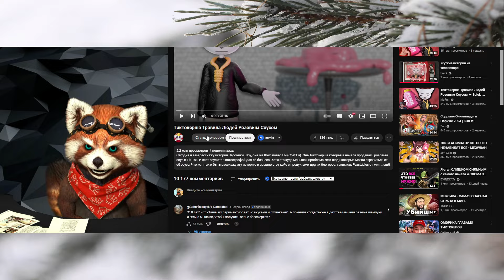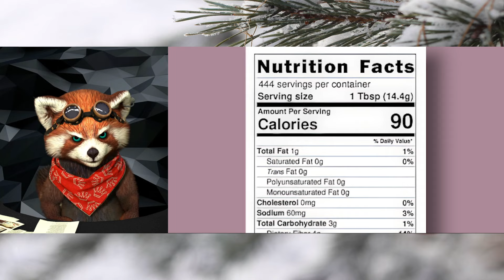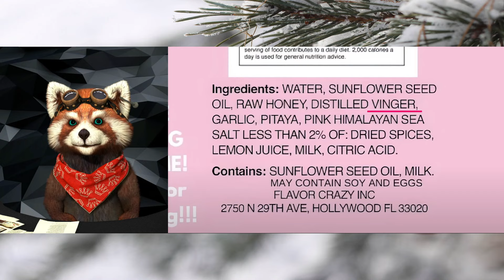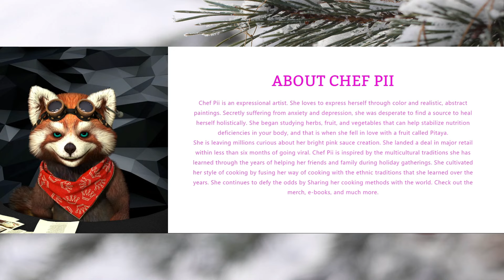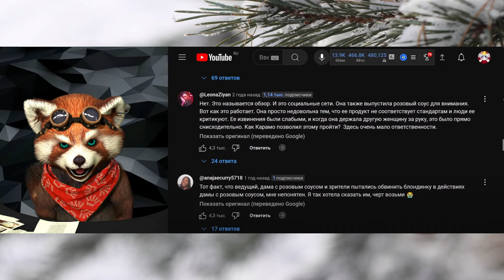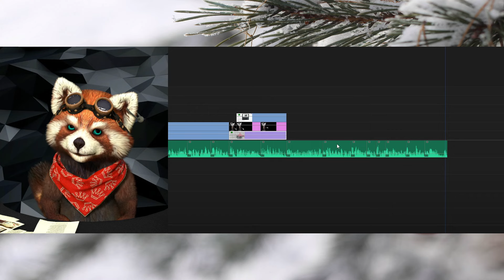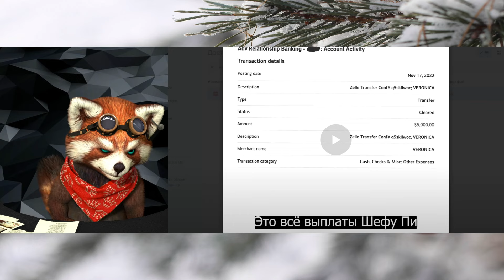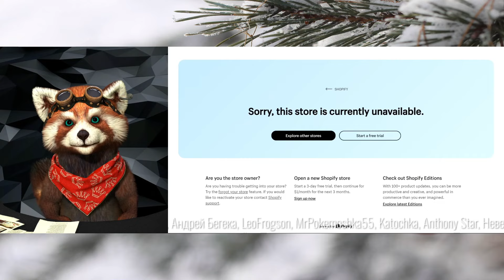Тиктокерша Травила Людей Розовым Соусом | реакция RED Пандыч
В этом ролике вы увидите позитивную и веселую реакция на ролик с канала @Solek_X !